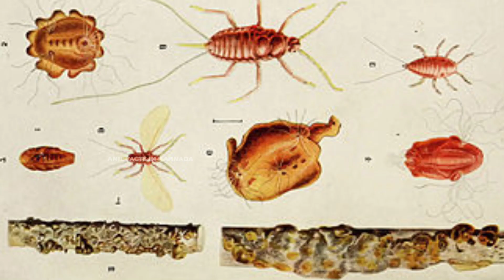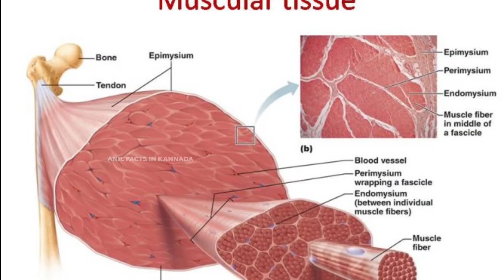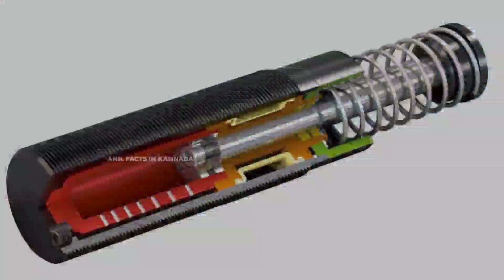Top Most Interesting Facts In Kannada | Top 10 Facts In Kannada | Anil Facts In Kannada